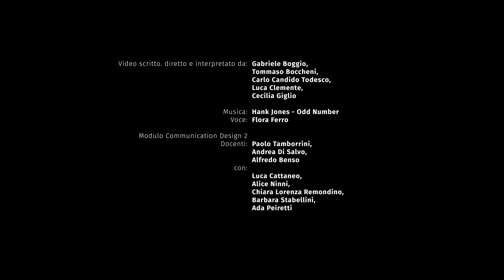Basta che la smetti | Sprechi [4/4]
Cosa accadrebbe se uno studente del Politecnico di Torino scoprisse di essere all'interno di una pubblicità progresso? Scopri quanto è semplice la vita quotidiana senza lo stress di una voce fuori campo.

Campagna di comunicazione video in 4 parti:
Plastica, Spazzatura, Carta, Sprechi

Video scritto, diretto e realizzato da:
Gabriele Boggio, Tommaso Boccheni, Carlo Candido Todeschi, Luca Clemente, Cecilia Giglio.

Realizzato all’interno del Modulo di Communication Design 2
Docenti: Paolo Tamborrini, Andrea Di Salvo e Alfredo Benso
con: Alice Ninni, Luca Cattaneo, Chiara Lorenza Remondino, Barbara Stabellini e Ada Peiretti

Politecnico di Torino, Corso di Laurea in Design e Comunicazione Visiva

Musiche:
Hank Jones, "Odd Number"

Il video fa parte della comunicazione del progetto PoliTo Sustainable Campus coordinato dal Green Team – Communication Management

Si ringrazia:
Flora Ferro